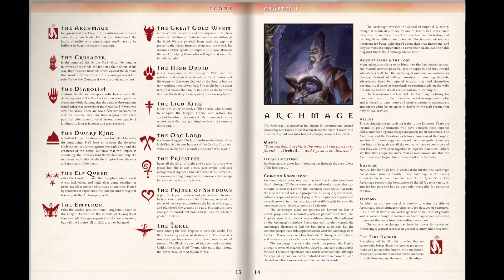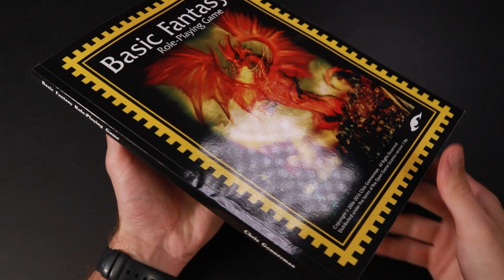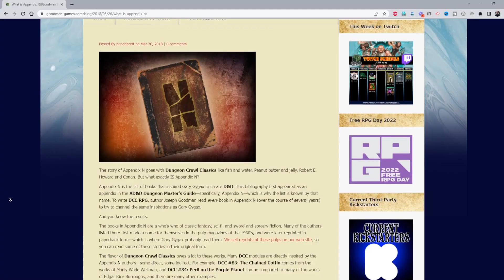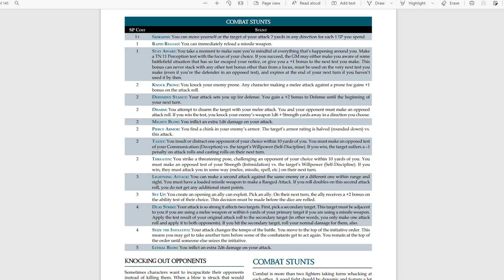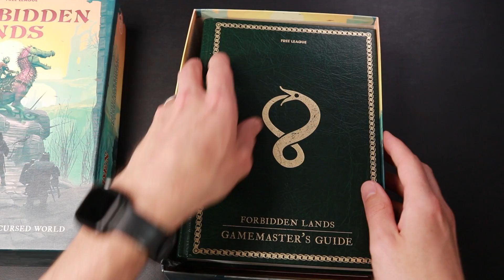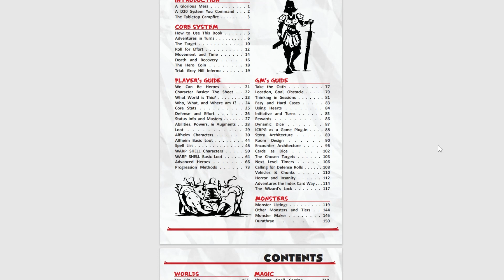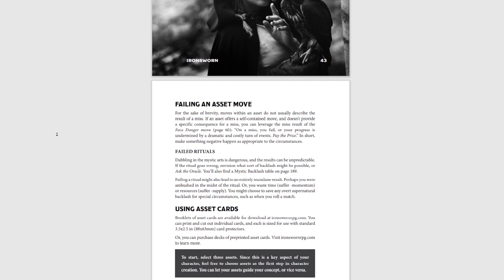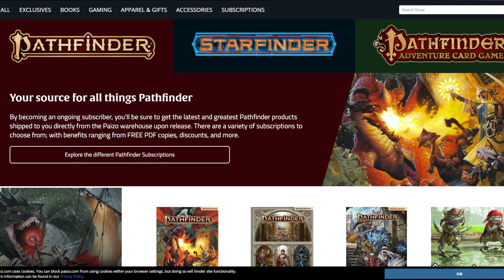Best Alternatives to D&D 5E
The top ten(ish) games I would play if Dungeons & Dragons were not an option.

Come back for new RPG videos at least once a week on WASD20. D&D, fantasy maps, and more.

⏩FOLLOW ME ⏪

0:00 - The Criteria
1:15 - 13th Age
2:39 - Basic Fantasy
4:26 - DCC
6:02 - Fantasy AGE
7:22 - Forbidden Lands
8:39 - ICRPG
9:57 - Ironsworn
11:28 - Pathfinder
12:48 - honorable mention